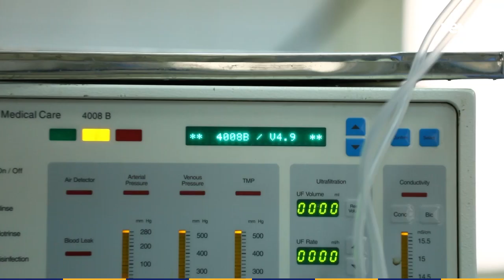تواصل عمليات تعقيم و تطهير كافة السجون مع توفير كافة أوجه الرعاية الطبية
أخبار_TeN | تواصل عمليات تعقيم و تطهير كافة السجون مع توفير كافة أوجه الرعاية الطبية لمواجهة فيروس كورونا